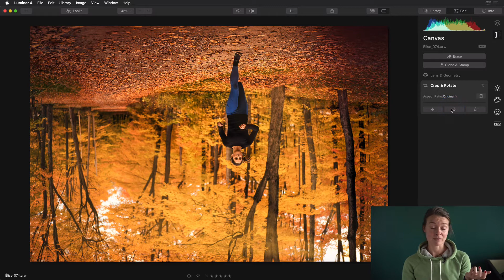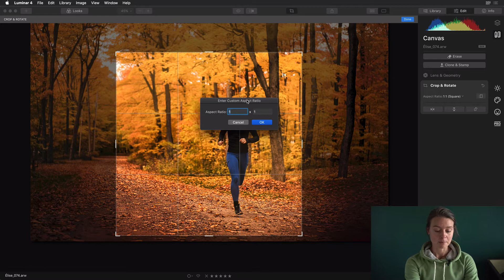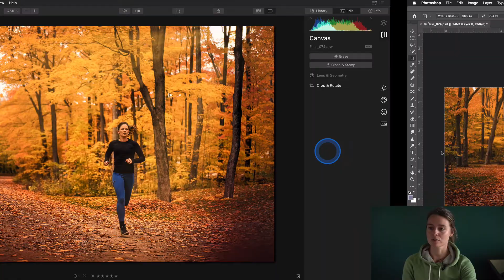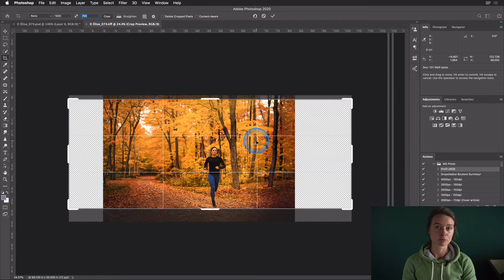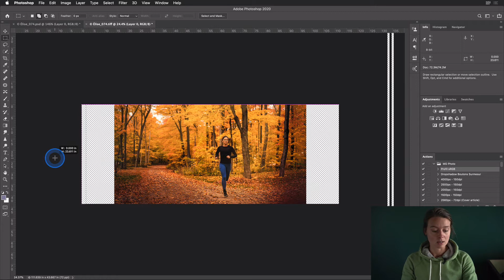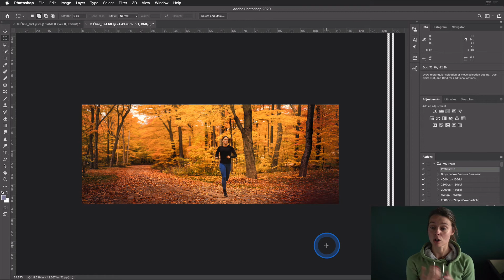Créer une couverture Facebook parfaite : Technique simple de recadrage photo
Voici quelques trucs très simples à utiliser dans n'importe quel logiciel pour vous aider à recadrer votre couverture Facebook (et toutes autres images destinées aux médias sociaux)!

🎁 Téléchargez maintenant mon guide gratuit *LES SECRETS DES OBJECTIFS RÉVÉLÉS*

📸 Vous voulez progresser rapidement dans votre photographie tout en ayant du plaisir? *Découvrez mes formations en ligne!*

0:00 - Intro
1:03 - Format non-standard d'une couverture Facebook
2:01 - Comment recadrer une photo dans Luminar 4
3:35 - Comment utiliser un ratio personnalisé (L4)
5:02 - Comment recadrer une photo dans Photoshop
5:26 - Comment utiliser un ratio personnalisé (PSD)
6:04 - Comment étirer une photo (PSD)
8:23 - Conclusion

👉 À la recherche d'un logiciel intuitif pour le traitement de vos photos? Essayez Luminar Neo aujourd'hui!

▶️ Comment ajouter un logo ou une signature dans vos photos avec Luminar AI et Luminar NEO